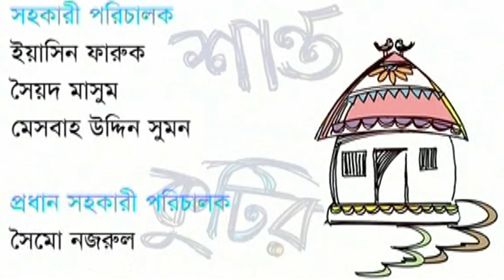Shanto Kutir | Drama Serial | Epi 91 - 93 | ft Chanchal Chowdhury, Tisha, Fazlur Rahman Babu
Cast : Chanchal Chowdhury, Tisha, Fazlur Rahman Babu , Challenger , Dr Inamul Haque , MIta Chowdhury , Chitrolekha Guho
Producer : Antara Media
Story : Manik Manobik
Director : Golam Sohrab Dodul
Label : G Series